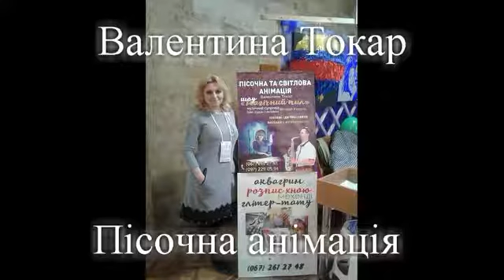Пісочна анімація.Шоу"магічний пил". м. Хмельницький 4 інструмента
Пісочна анімація.Шоу"магічний пил". м. Хмельницький
Музичний супровід наживо -
дудук. панфлейта, мелодика, саксофон
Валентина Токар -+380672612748